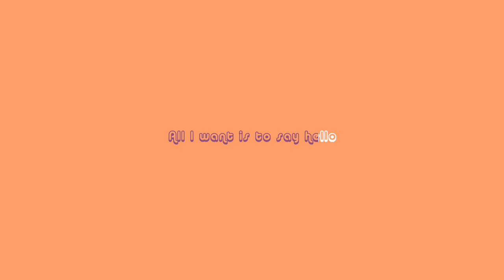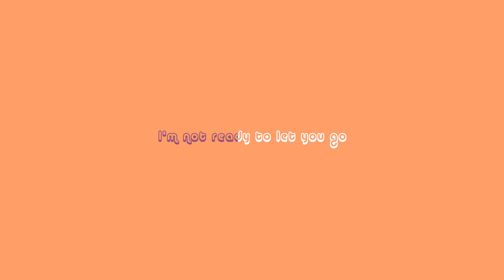FIG - Stamped With Love (Lyric Video)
Video Credit © :  Artwork FIG x Nice Guys